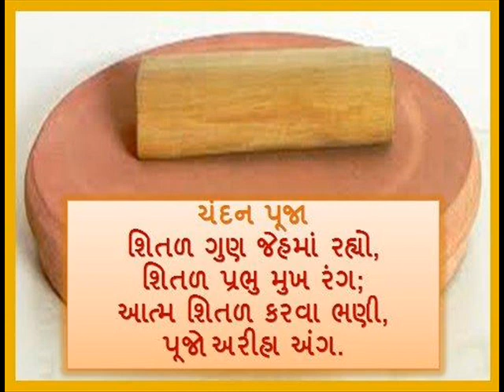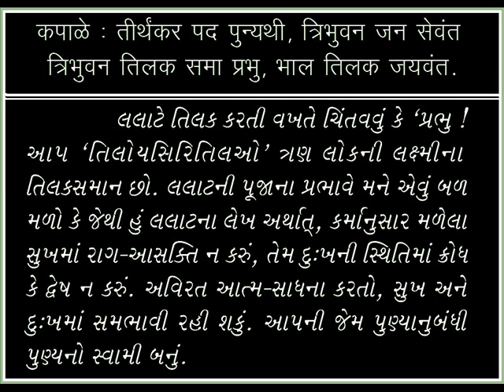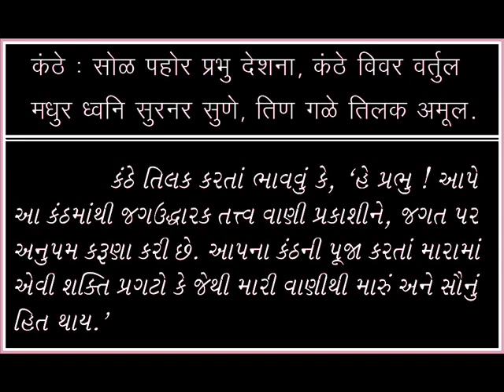Ashta Prakari Puja Part-02 (Chandan Puja)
Jainam Jayati Shasanam